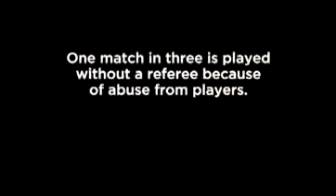The FA Respect Programme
Plans were unveiled today for Respect, a cross-game programme dedicated to improving standards of behaviour at all levels of football.